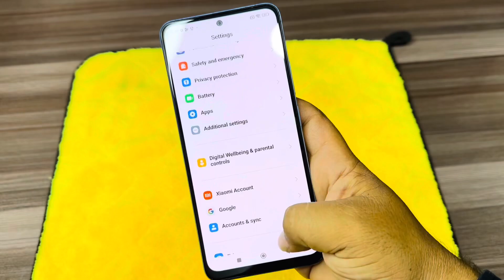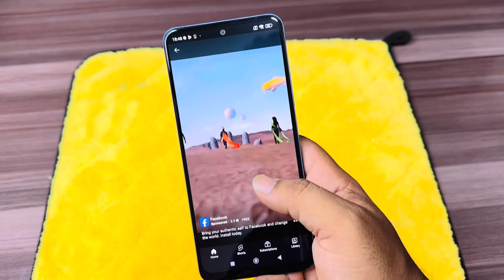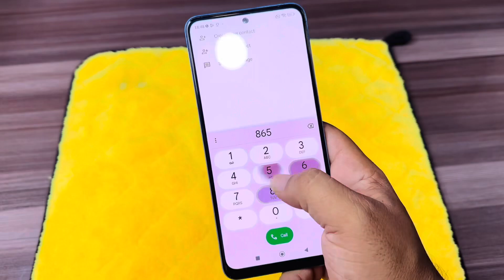Xiaomi Redmi Note 12 First Look | price in Pakistan Rs. 51999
In this video we are going to unbox and take a quick look at the latest Xiaomi Redmi Note 12  Redmi Note 12 Price in Pakistan is 51999   For 6GB/128GB.